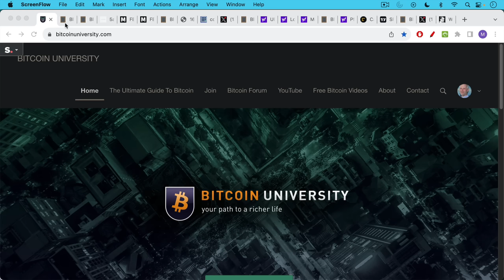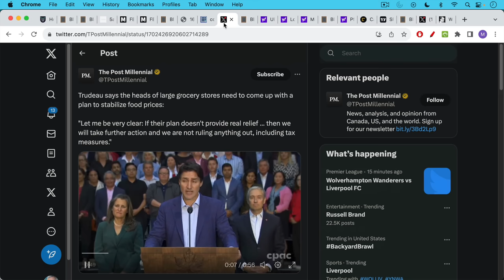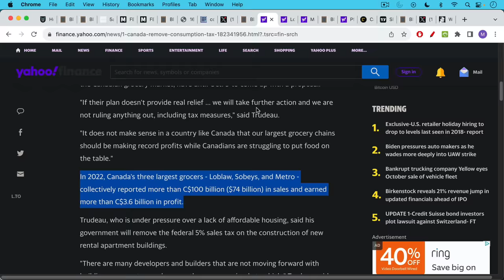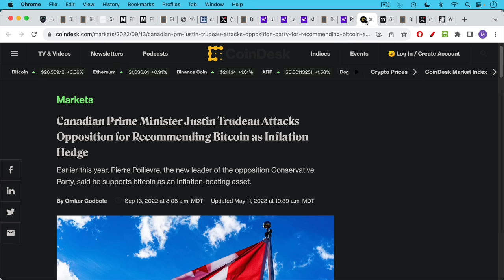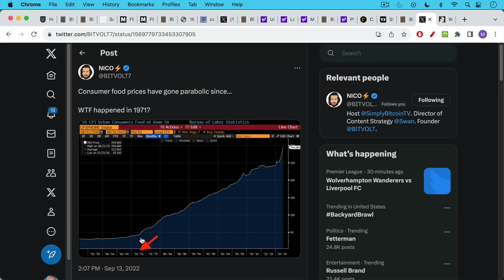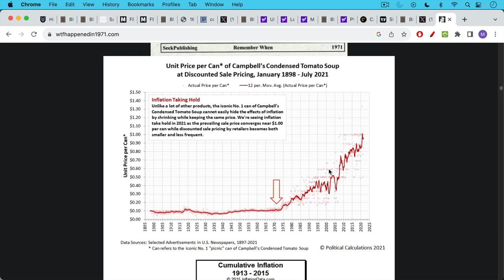Justin Trudeau's Groceries (Beautiful Man)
In this video, I discuss Justin Trudeau's recent comments on alleged grocery store price gouging in Canada.

If there were price gouging taking place, we would expect to see elevated grocery store profit margins-- which we do not.

It's more likely that Canada's grocery price inflation is driven by government regulation and central bank money printing.

Blaming businesses and threatening taxes or price controls is ironically the fastest way to get food price inflation to actually accelerate even more.

Fortunately, we have Bitcoin to protect us from the policies of corrupt politicians and their central bank masters.

Trudeau says the heads of large grocery stores need to come up with a plan to stabilize food prices:

There are zero signs of price gouging looking at grocery store profit margins:

Canadian Prime Minister Justin Trudeau Attacks Opposition for Recommending Bitcoin as Inflation Hedge: